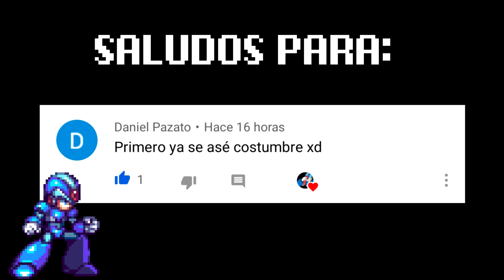RESIDENT EVIL 3 REMAKE: SÁLVESE QUIEN PUEDA | GAMEPLAY EN ESPAÑOL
Resident evil 3 racoon city demo en español, espero y lo disfruten.